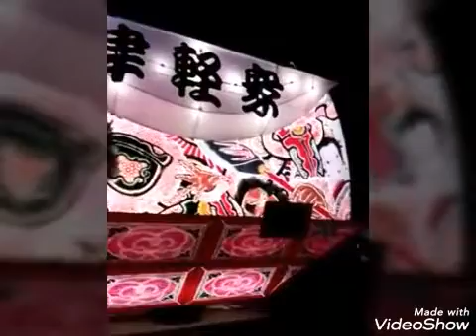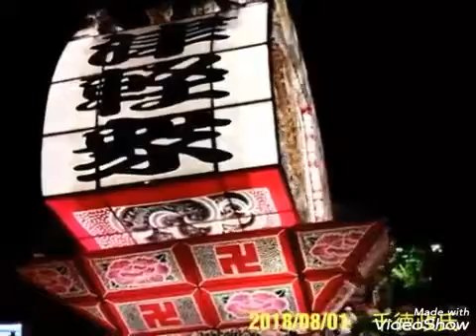弘前ねぷたまつり５ 【津軽衆】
ε=ε=(ﾉ≧∇≦)ﾉ

今年(2020年)の弘前ねぷたまつりはコロナ感染防止のため中止となりました！無念なり(T-T)
弘前市民として悲しいかぎりです！が、しかし…
今までアップしてた弘前ねぷたまつりの動画を再編集してアップ♪ご覧ください(^人^)
来年の弘前ねぷたまつりに期待してます♪
コロナ退散(ノ-_-)ノ ~┻━┻
県内＆県外の津軽の民よ！ねぷたまつり動画で…じゃわめげぇ～＼(^o^)／

５番目の団体は「津軽衆」です！迫力満点な大型ねぷたをご覧ください！

団体名　津軽衆
撮影年　2014、2017～2019